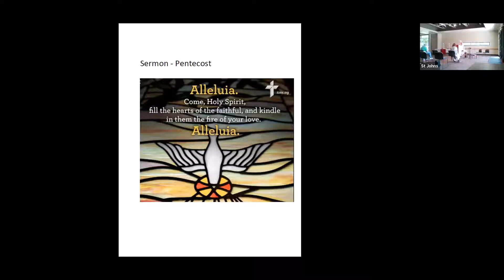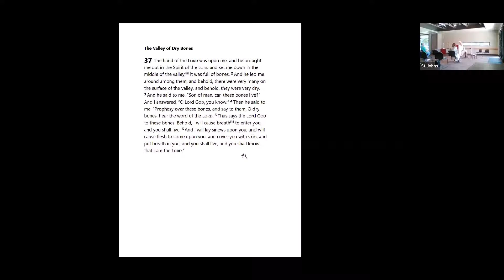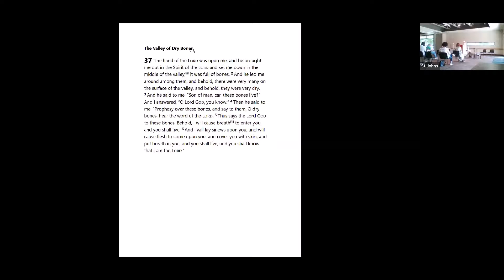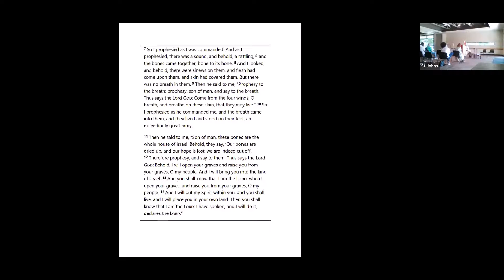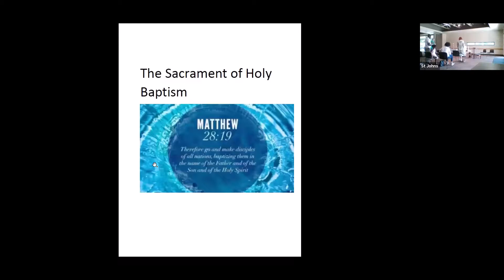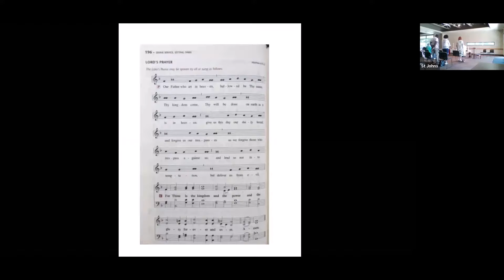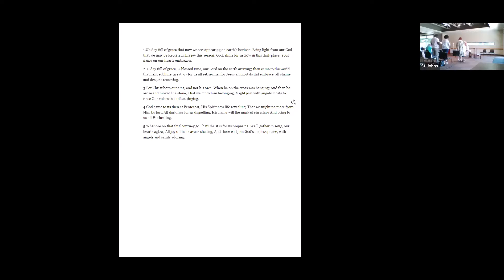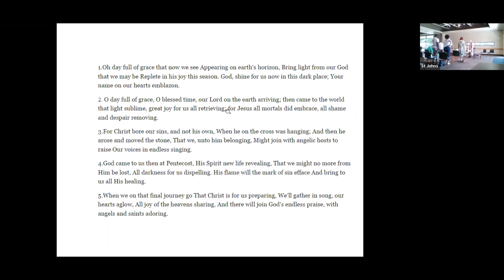Pentecost 5 23 2021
St. John the Apostle Lutheran Church is a congregation in the Parish of Buford, GA. We meet at the Bogan Park Community Center in Buford GA and have been meeting there since 2012. You are welcome anyone to join us anytime to hear God's word proclaimed. We confess that Salvation is through Grace Alone, Faith Alone and authority for this is from Scripture Alone. If you would like to learn more about the congregation please visit our